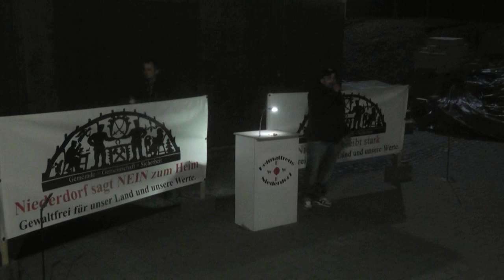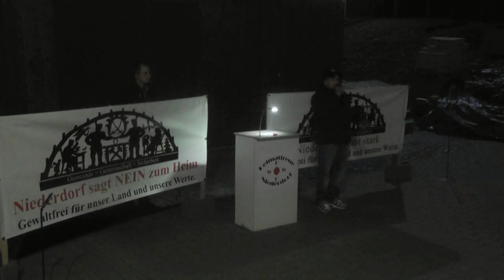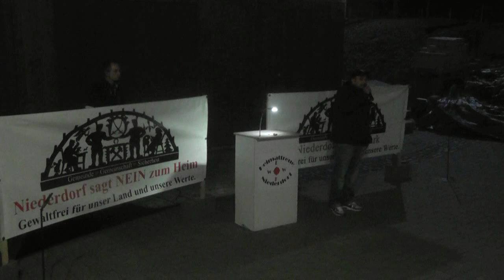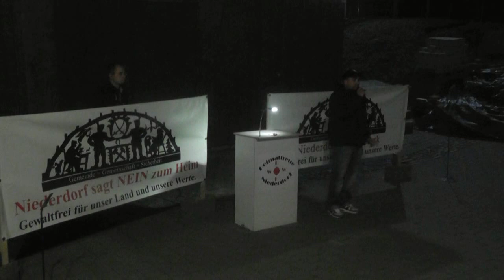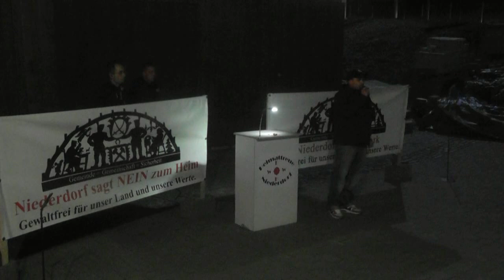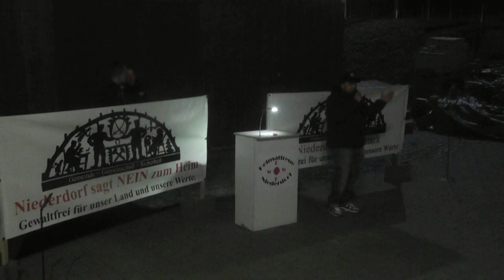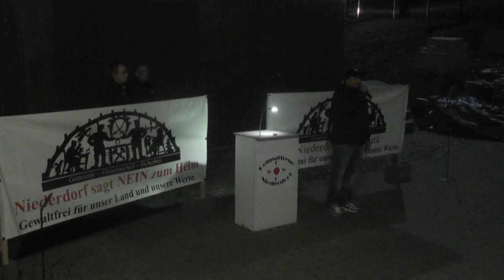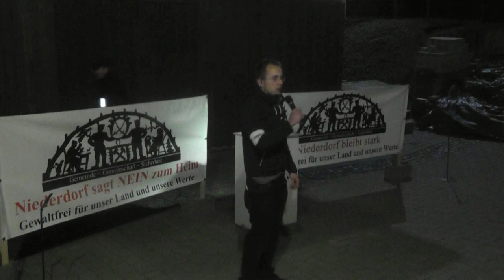Jürgen Claus Rede 13.11.15 Niederdorf